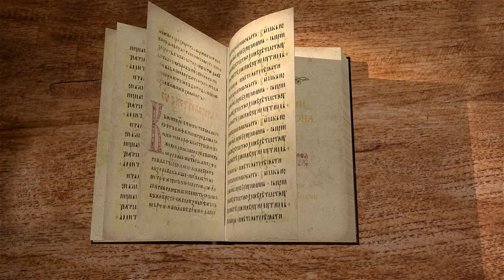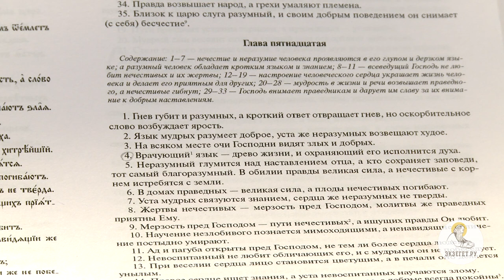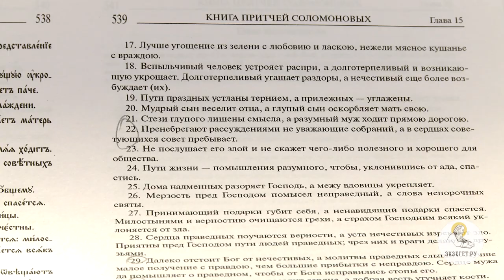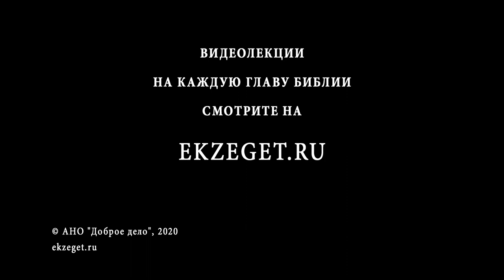Притчи Соломона. Глава 15. Священник Стефан Домусчи. Ветхий Завет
Продолжаем читать книгу притчей Соломона.
Сегодня разбираем 15-ю главу:

Гнев уничтожает человека разумного, а кротость сохраняет в человеке все благодетели.
Праведник за исполнение заповеди будет спасен, а нечестивые грешники погибнут и все потомство их.
Жизнь грешника и его дела мерзость перед Богом, а праведные испытывают Его любовь.
Состояние сердца показывает внешний вид лица, праведен сияет добротой, грешник же имеет злой вид.
Доброе оно всегда спокойно, злое же беспокойно.
Вспыльчивые люди являются источником раздоров.